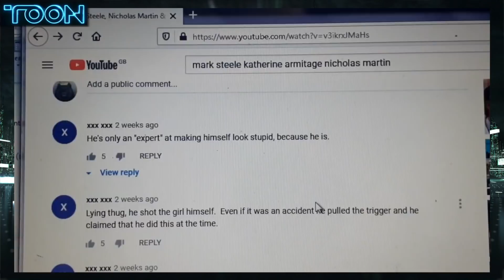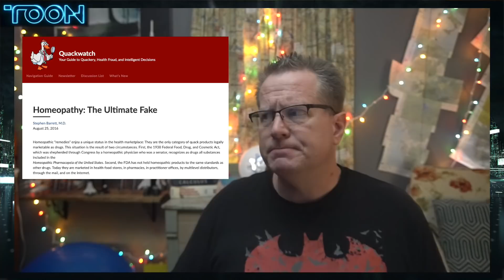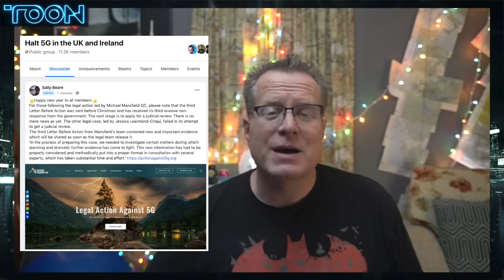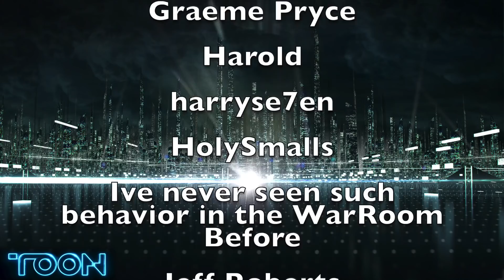Anti 5G Petitioner Sally Beare Doesn't Know Anything About 5G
Anti 5G activist Sally Beare doesn't know a thing about 5G despite being one of the UK's most outspoken portioners on this subject.  How do we know...?  We just listened to her!  Sally is a nutritionist and in the UK, that's not even a protected term.  Anybody can call themselves a nutritionist.  If I went to the UK, I could call myself a nutritionist... here have a hamburger.

Sally Beare doesn't know anything at all about the science and engineering behind 5G but that doesn't stop her from running the UK's biggest anti-5G group.  Join me as I take apart one of the UK's most misleading conspiracy theory promoters.

Bitcoin: 18P3qU7q2vb1SPcgGTzxMHQrCQJE93Gsid